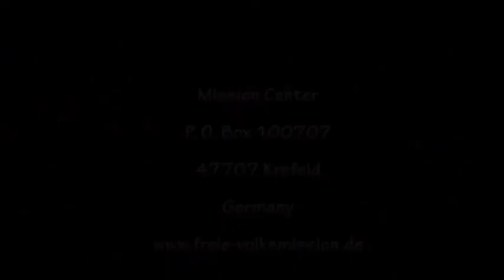RIASSUNTO RIUNIONI SETTEMBRE 2016 - EWALD FRANK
"Ecco, vengono i giorni, dice il Signore, Dio, in cui io manderó la fame nel paese, non fame di pane o sete d'acqua, ma la fame e la sete di ascoltare la parola del Signore". (Amos 8:11)